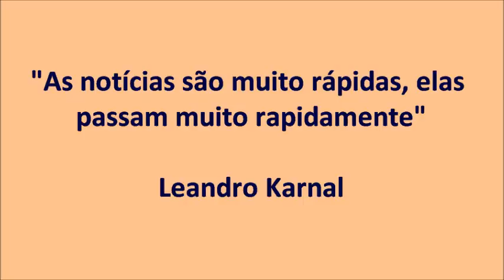LEANDRO KARNAL - "As notícias são muito rápidas, elas passam rapidamente"